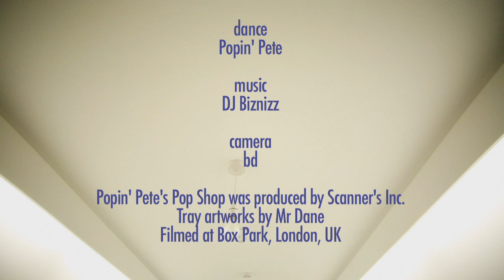Popin' Pete in his Pop Shop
Popin' Pete (Electric Boogaloos) dances in his Pop Shop in Shoreditch, London.